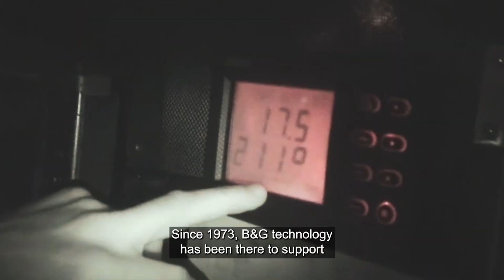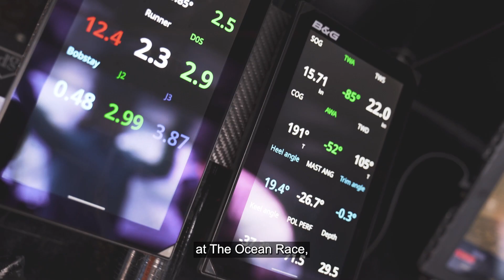B&G | 50 Years of Winning in The Ocean Race | Since 1973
2023 marks 5 decades of supporting the most passionate, dedicated and competitive ocean racers on the planet. B&G has been there for every race, every podium and every winner.

There's a lot more great B&G content out there. Follow our channels to stay updated with all the latest B&G news and stories.